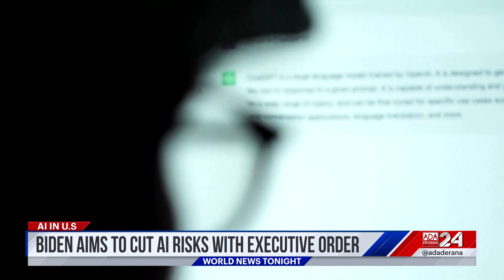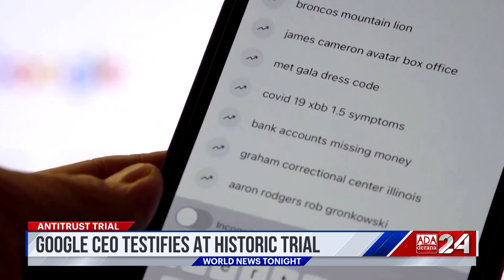Ada Derana World News Tonight | 31st October 2023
➡️ Kerala serial blasts
➡️ Antisemitism on the rise
➡️ Shenzhou 16 returns